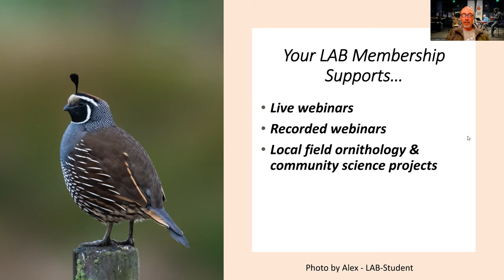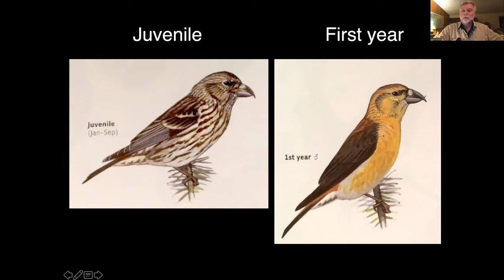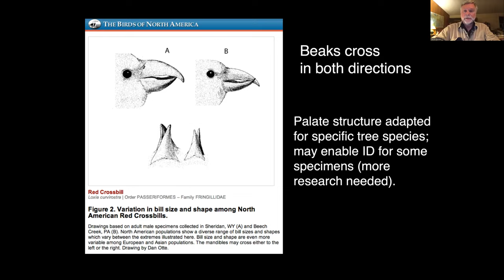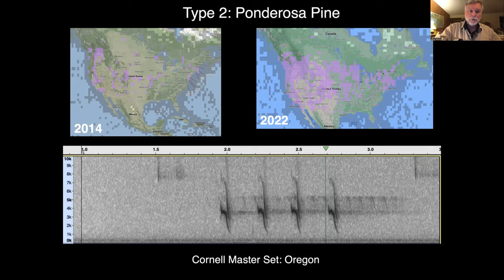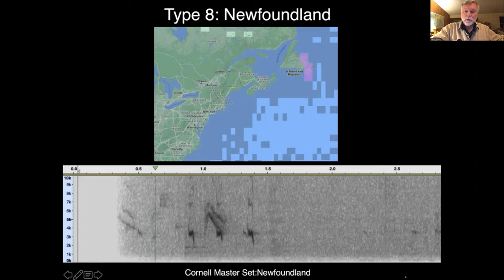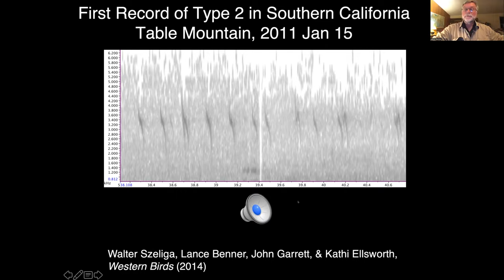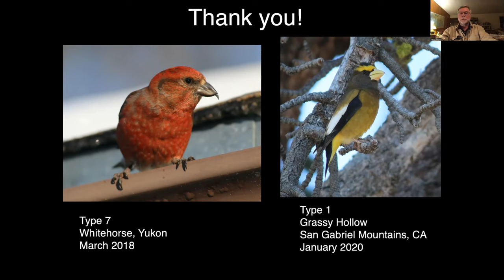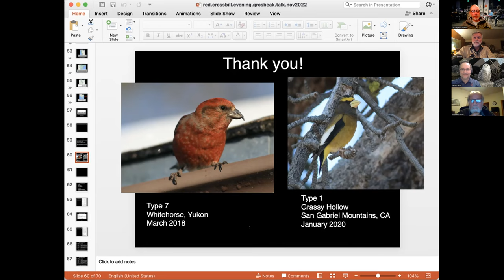Remarkable Red Crossbills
Lance Benner

This talk will describe Red Crossbill biology, the 11+ North American flight call types, their geographic distributions, and will present recordings of each one.

Lance has been recording Red Crossbills across North America since 2011, with a particular emphasis on southern California and the Sierra Nevada.

If time permits, Lance will also discuss Evening Grosbeak flight call types, their geographic distributions, and how to recognize them.